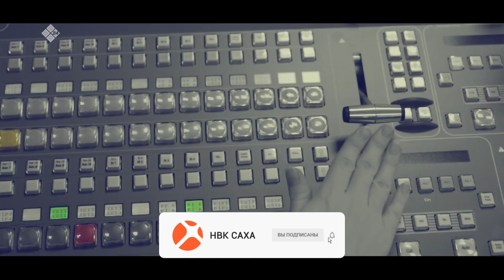«Олох үөһүгэр» биэриигэ: Санаатын олоххо киллэрэр, көхтөөх ыччаты туох сирдиирий? (20.04.21)